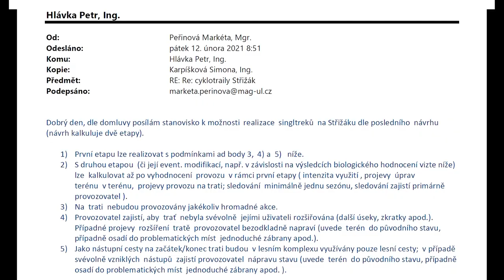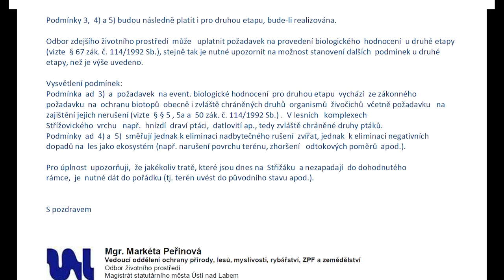Bitva o Střížovický vrch – Bude na Střížovickém vrchu v Ústí nad Labem nový singletrail?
Na Střížovickém vrchu v Ústí nad Labem plánuje místní cyklistický oddíl vybudovat singletrail pro horská kola, který má tvořit dětský okruh a okruh pro dospělé. To se nelíbí místním obyvatelům a některým Ústečanům. Obávají se, zavlečení automobilové dopravy, zničení přírody, kde žijí zvláště chránění živočichové, a postupné privatizace kopce pro soukromé zájmy.